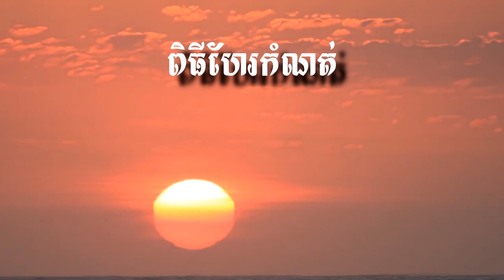ឆន ផលគុណ ណុប ស្រីល័ក្ខ ២ ពិធីហែរកំណត់